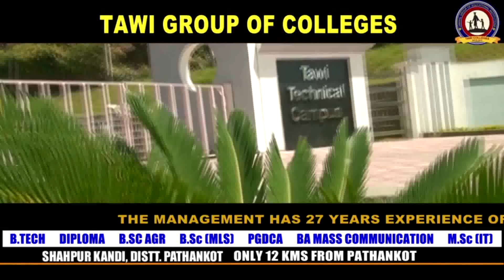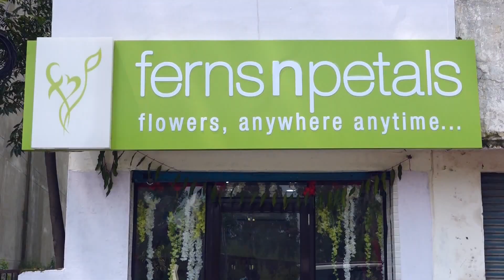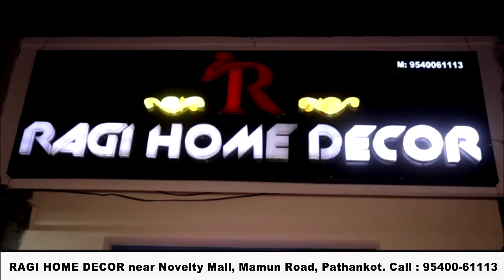कोरोना की मार झेल रहा राजस्थान का परिवार, मदद की लगाई गुहार